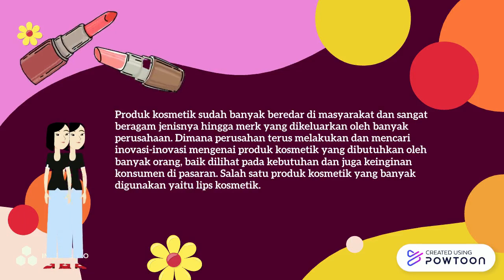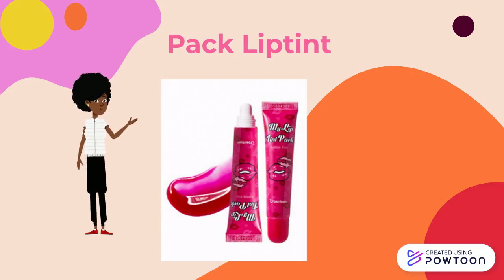International Women’s Day